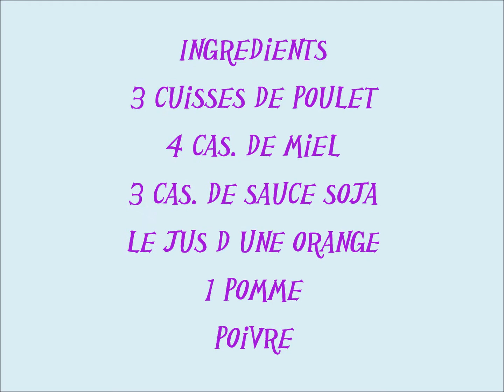Poulet normand d'asie